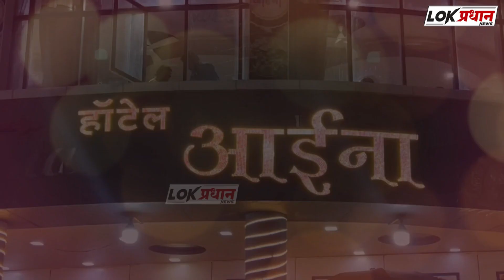सांगलीतील कुपवाड मधून १४० किलो एम डी ड्रग्स जप्त